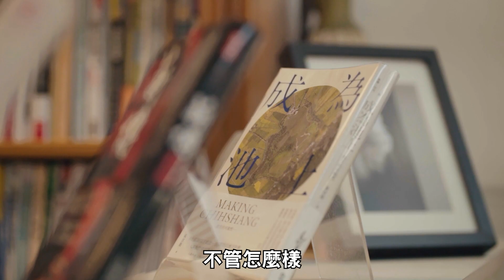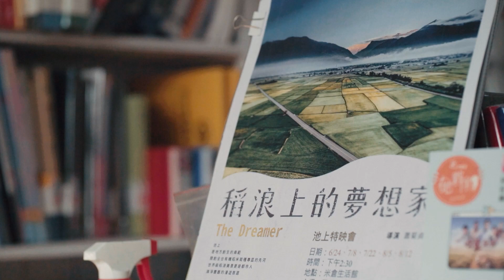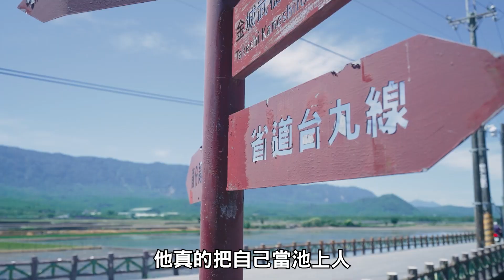誰說池上只有伯朗大道！ 也可以「這樣」慢遊台東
池上書局是池上在地第一家實體書店，更是許多池上人的共同記憶，由第三代老闆簡博襄與太太曹菊苹接手經營，從賣書、賣文具到現在更是遊客到池上，會造訪的另類「遊客諮詢服務中心」！

池上不只有伯朗大道，還有這幾種方式讓你可以體驗慢遊，充飽電放鬆心情，再回去打拼。